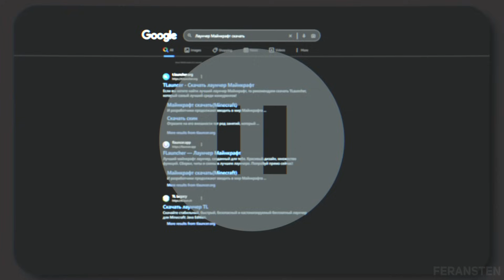🥰ИКС ДАНИЛ И АШАН ВСТРЕЧАЮТСЯ? ПЕРВЫЙ СТРИМ АШАН!